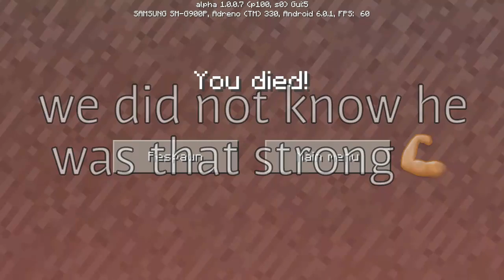Mcpe add on funny moments😄